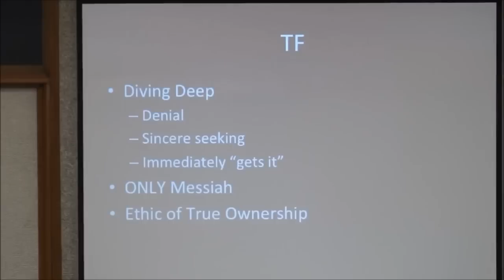Hyung Jin Moon admits his father had sex with 6 Marys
26:00 “I really feel that this issue about the 6 Marys is at the core. It’s interesting because we were already preparing a lecture on the 6 Marys. When was this in 2010 I believe or ‘11? We had already given lectures on the six Marys and we have tried to get the information on the 6 Marys. And it’s disappeared. Oh whoops I don’t have on our computer anymore. Whoops we don’t have it on the computer. So we had to get it from somebody who was in those lectures who took notes on the 6 Marys lecture. Because guess what folks? Even though it is more comfortable to hide it under the rug and be fraudulent about the whole situation and try to just convince people of their own current times, it’s easier to do that. It’s easier to do that what the church, what mother is doing. Hide it! Don’t talk about it! Don’t bring it up! It’s gonna cause problems. So easy to do that. That’s the temptation. But guess what? Just like the Mormons 200 years later. 200 years later are dealing with the issue around their founder. They’re still dealing with. You understand folks. It never goes away. It will never go away!”

35:00 “For him to come and take all the women of this world and be their spouse and to have children from every single one of those people. And kill off Satan’s blood lineage. I don’t care if that makes you feel uncomfortable. I don’t care if that makes you feel unnerved. That’s the quickest way to do it.”

43:10 “He says in public, he says, this only contains 80% of my autobiography. Right? Some of the Japanese sisters maybe have heard that. And then he goes on to call up the 4 great saints’ wives. You know Mrs. Jesus and Mrs. Buddha and Mrs. Who is it? Muhammad no and Mrs. Confucius so he says this only has 80% of my life story and then he calls up those ladies. See what you don’t realize about who those ladies are. They’re part of the 6 Marys.”

48:30 “You see if you don’t understand the bride of Christ, the brides of Christ and you don’t understand the 3 day ceremony, you have no way to explain why father had to walk that course of having those relationships. What is your explanation? What is it? The only way you can explain this is to say that well I guess father was weak in the flesh. But then if you say that you’re saying that God is weak in the flesh.”

49:40 “What is it? How do you explain the 6 Marys? How do you explain those relationships beyond the 6 Marys? How do you do it? And still believe in Father? You can’t. You cannot.”

1:04:35 “I remember one time in Washington DC they were having an argument. And mother brought this issue out and she condemned father for it. If you, If I didn’t save you from that you would have had children from many, many different bellies is what she said to him.”